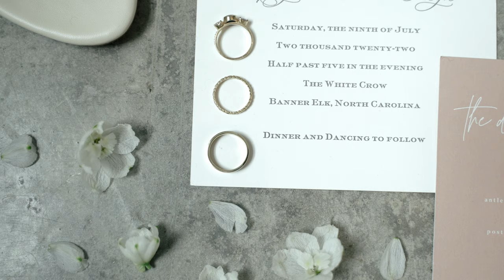A Mountainside Feast Wedding at The White Crow | Reagan + Eleanor | Serrano Film Co.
Reagan + Eleanor Wedding
The White Crow | Banner Elk, NC

A Film By Serrano Film Co.
Husband + Wife Wedding Videographers
NC, East Coast + Destination

Thank you to all the vendors who made this day possible!

Venue: The White Crow / @whitecrowwedding
Planning/Coordination: The Laurel Collective / @thelaurelcollectivenc
Florals: April Flowers / @aprilflowersnc
Photographer: Enowen Photography /@enowenphotography
Videographer: Serrano Film Co. / @serranofilmco {us!}
Officiant: Nat Pugh (Grooms’s Father)
Beauty: Shear Shakti / @shearshakti
Stationary/Invitation Suite: Gracious Garlands / @graciousgarlands
Band/MC: Irresistible Groove / @irresistiblegroove
Ceremony/Cocktail Musicians: Appalachian Symphony /  @appalachiansymphony
Bagpiper: Piper From TN / @piperfromtn
Signage: Gracious Garlands / @graciousgarlands
Rentals–
Tabletop: Party Reflections / @partyreflections
Stage: Boone Rent-All
Candles: Yummi Candles / @yummicandles
Rentals: Gracious Garlands / @graciousgarlands
Napkins: Nuage Designs Inc / @nuagedesignsinc
Caterer/Bar Service: Earth Works Catering / @earthworkscatering
Bakery/Cake(s): Dessert Designs By Leland / @dessertdesignsbyleland
Jewelry–
Earrings: Nadri Jewelry / @nadrijewelry
Bracelet: Family Heirloom
Rings: Shaesby / @shaesby
Dress: Pronovias / @pronovias
Bridesmaid’s Dresses: Various Designers
Bride’s Shoes: Sam Edelman / @sam_edelman
Bride’s Reception Dress: Likely NYC / @likelynyc
Bride’s Reception Shoes: AIR JORDAN 1 MID 'UNC'
Tux: The Black Tux / @theblacktux
Groom’s Shoes: Allen Edmonds / @allenedmonds
Menswear: The Black Tux / @theblacktux
Transportation: Wilcox Transportation / @wilcoxtravel
Getaway Car: Yellow VW Thing
Wigs: Amazon
Cigars: Cuban Cohiba Behike 54’s

SYNC ID: MB01MQ4X8MPJMYL